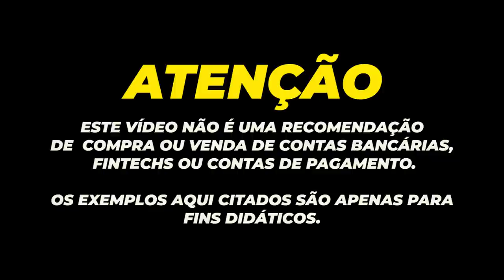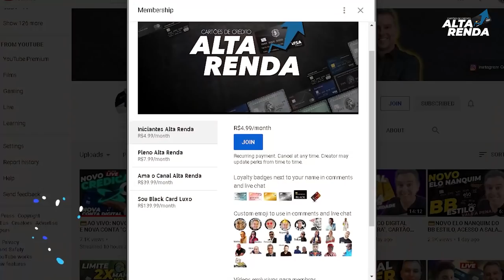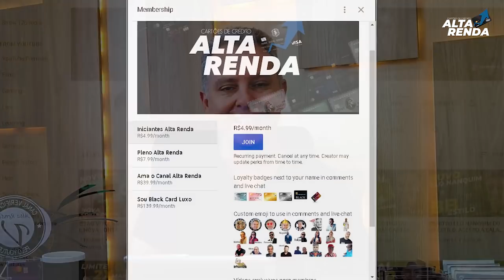💳Itaú Personnalité zera anuidade dos cartões Black e Infinite para investidores. Agora é oficial.